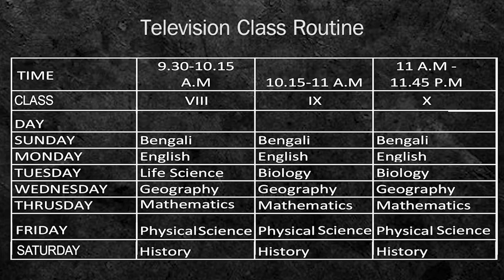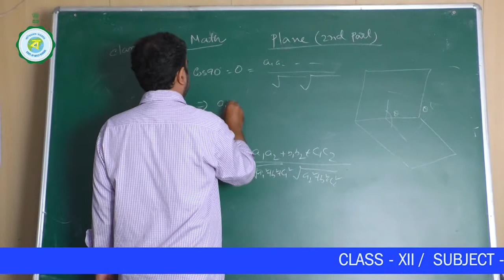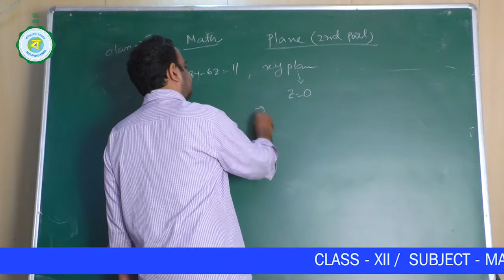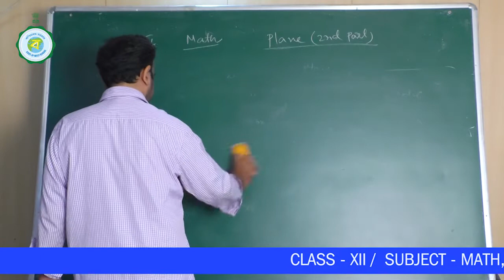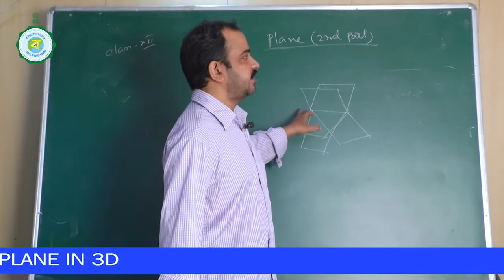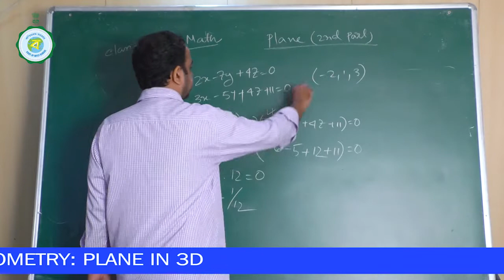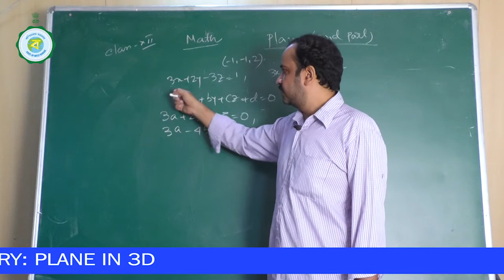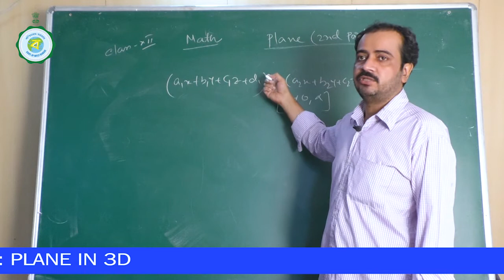CLASS XII | MATHEMATICS | 19TH CLASS | PLANE IN 3D | 14TH NOVEMBER'2021